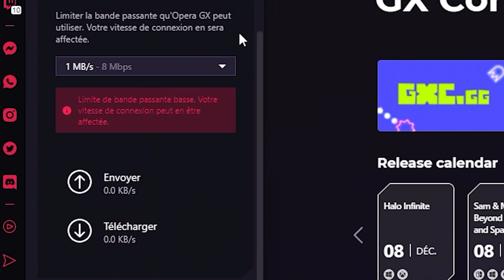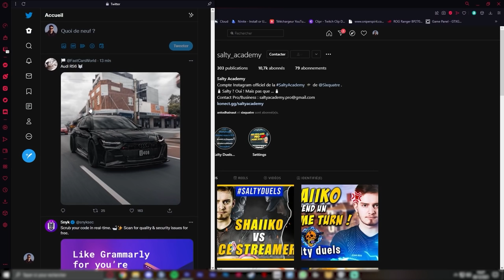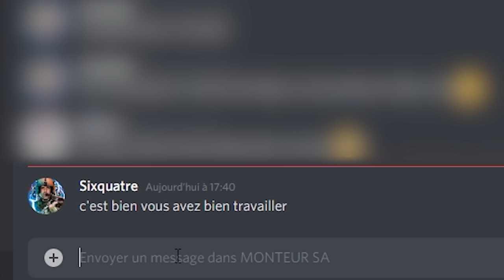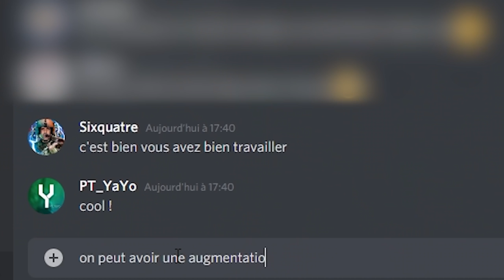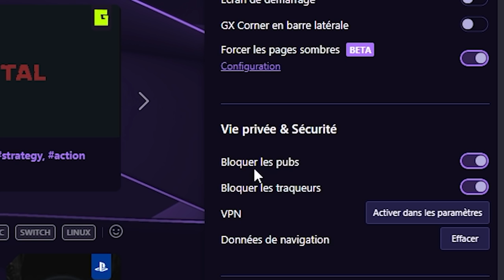Ce joueur FORTNITE sera un MONSTRE sur RAINBOW 6 ! 🎓 3M : Make Me a Monster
On continue avec Clega son apprentissage pour devenir un monstre ! C'est le concept du 3M (Make Me a Monster) : prendre un jeune joueur et l'accompagner vers le monde pro !